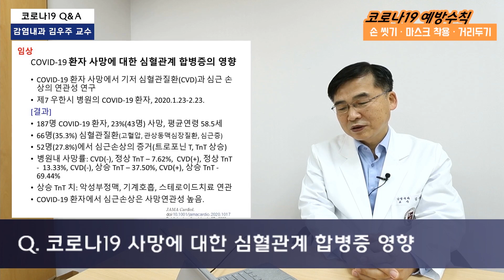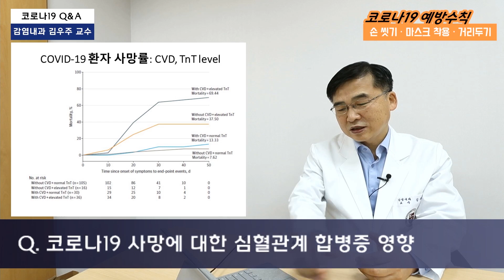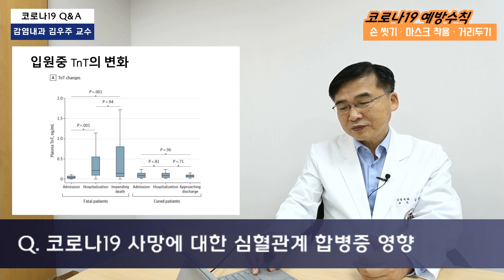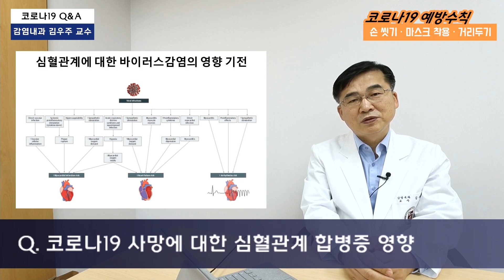[코로나19/COVID-19] 심장기저질환있고, 심근손상 오면 사망률 10배 높아 - 논문 분석